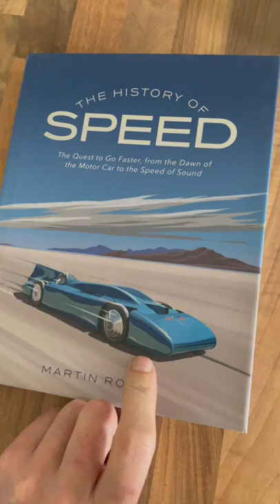My photo in The History of Speed by Martin Roach.